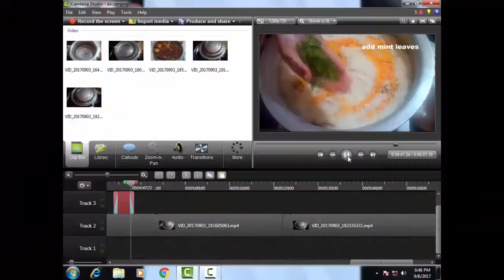4 World Best Biryania/Cholon Ki Biryani/Beef Biryani/Anda Aloo Biryani/Kache Gosht ki Biryani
4 World Best Biryania/Cholon Ki Biryani/Beef Biryani/Anda Aloo Biryani/Kache Gosht ki Biryani